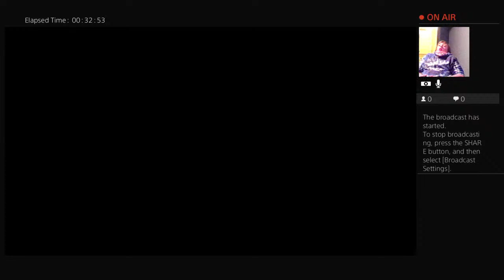Knollow hight pifth fantheon